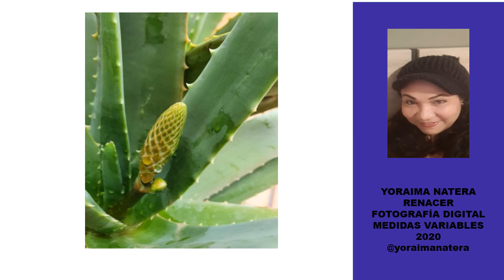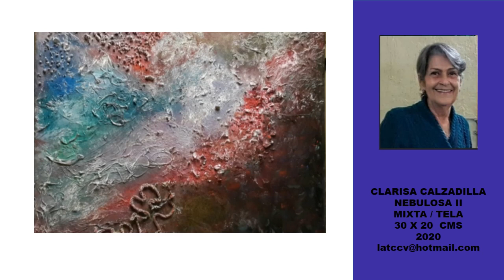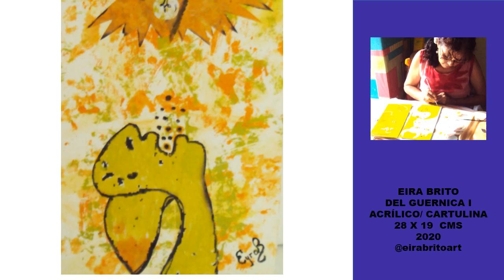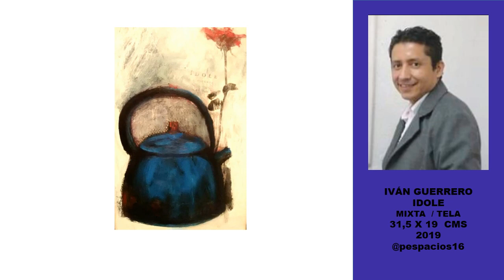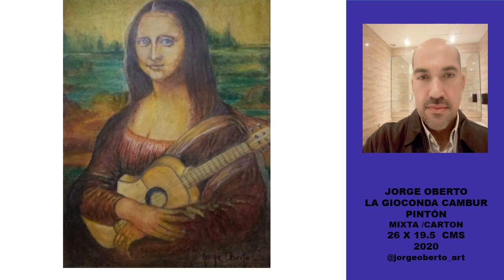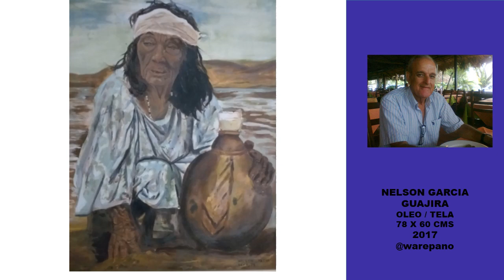18° Exposición Virtual, Arte sin Fronteras 2020, Venezuela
Venezuela 20 de julio 2020, la Exposición Virtual Arte sin Fronteras 2020 Venezuela, es una muestra colectiva, donde se manifiesta la inclusión, de todos noveles y profesionales, dándole un toque de variedad e igualdad.  a todos de mostrar sus trabajos. en las diferentes manifestaciones artísticas, dibujo, pintura, escultura, fotografía... en esta oportunidad contamos con la participación de 39 artistas.